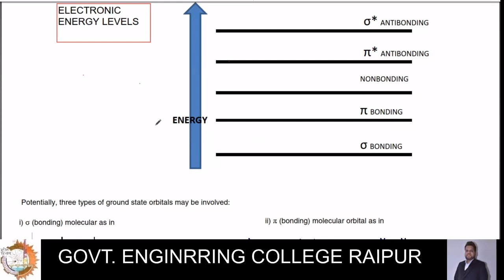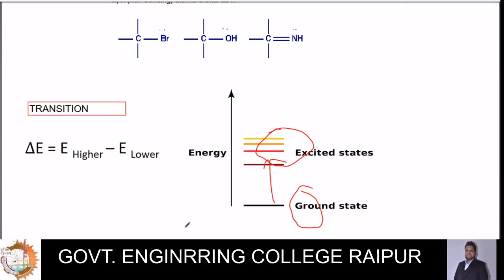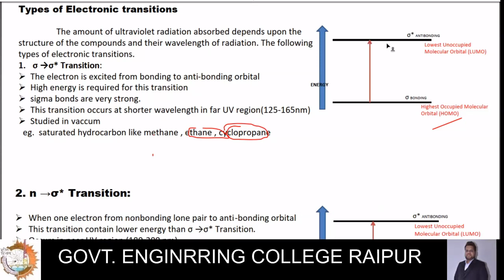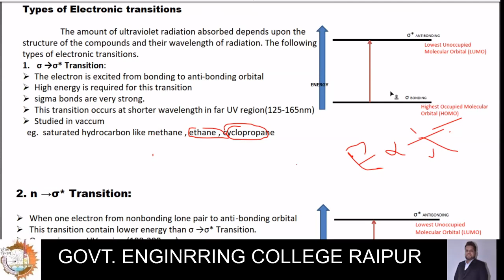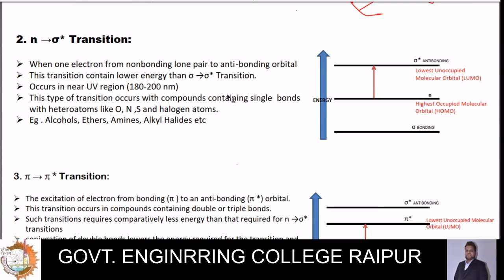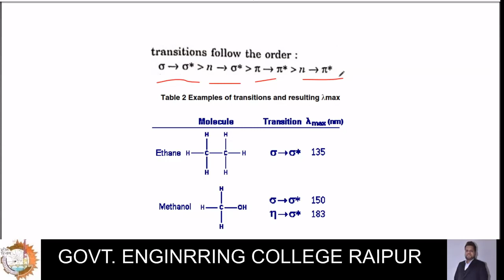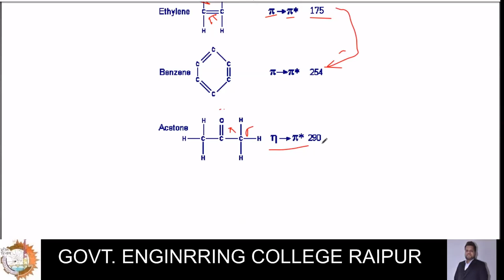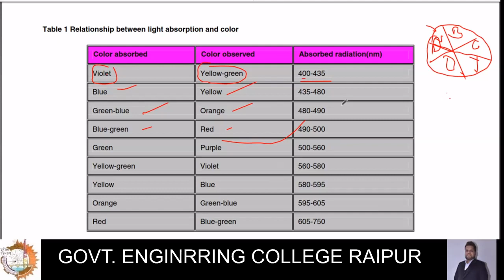Types of Electronic Transition in UV-VISIBLE Spectroscopy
Electronic Transition is very important topic in UV-VIS Spectroscopy. Most of the Organic Molecules Absorbs UV and VISIBLE Radiation that property of molecules are used for their Structural Identification and some characters.

This topic is related to Unit 2 of First year syllabus of Engineering Chemistry .
Prashant Sahu
Assistant Professor
GEC Raipur
NMR SPECTROSCOPY
Keep Supporting..

Google Drive link for PDF notes of UV-VISIBLE SPECTROSCOPY

for more subjects you may visit GYANSETU portal developed by Association of Engineering and Polytechnic teachers click on the following link